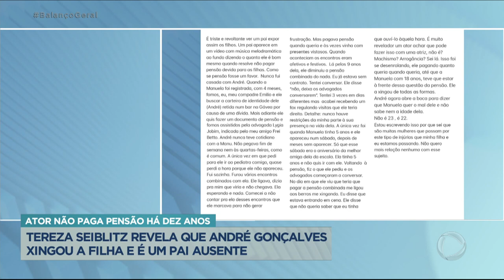Tereza Seiblitz faz novo desabafo sobre o ator André Gonçalves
A atriz Tereza Seiblitz diz que o ex-marido, o ator André Gonçalves, além de não pagar pensão para filha sempre xingou a filha de todas as formas e não sabe nem a idade dela. A atriz contou que André sempre foi muito ausente na vida da filha e que combinava de buscar a garota e não aparecia. Tereza Seiblitz disse que depois de tanto desgaste não quer ter nenhuma relação com "esse sujeito".